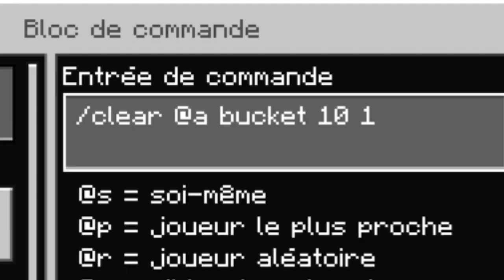Comment Bloquer un Item dans Minecraft (PC , PS4 ...) TUTO#90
⚠️N'hesite pas à proposer tes idées pour un prochain tuto !⚠️

Salut à tous et bienvenue sur cette chaîne.
Je sort un tuto tout les samedis sur des sujets divers mais souvent sur les commandes blocks, les vidéos sorte tout les samedis à 13h15

Sur ce, bon visionnage sur ma chaîne ! :)

MES OBJECTIFS :

50 abonnés      OBJECTIF FAIT
100 abonnés    OBJECTIF FAIT
250 abonnés     OBJECTIF FAIT
500 abonnés     OBJECTIF FAIT
750 abonnés     OBJECTIF FAIT
1000 abonnés = Live de 10 h   OBJECTIF FAIT
2000 abonnés = FAQ ! :)   OBJECTIF FAIT
5000 abonnés = Je ne sais pas encore ! :)